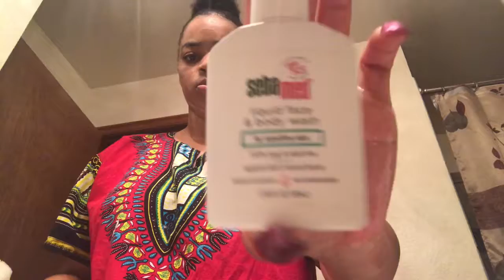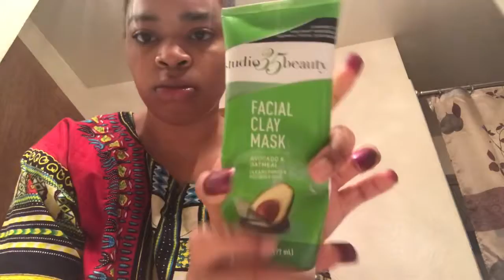My nighttime skin care routine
This is my 2019 skin care routine that I have been doing special when I had makeup on. Hope u enjoy